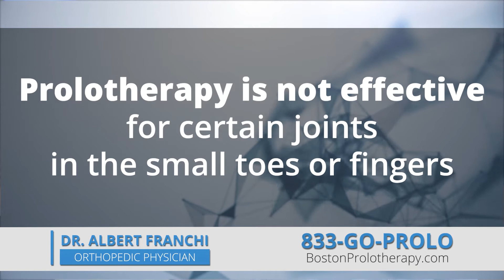Boston Prolotherapy - What Prolotherapy Does Not Treat